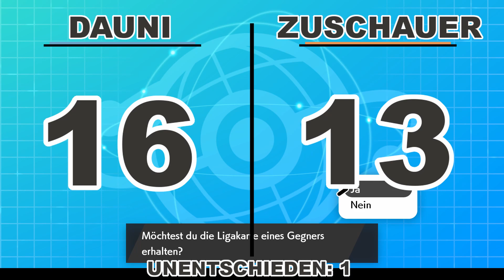Surfer vs. Fliegen - Pokemon Sw/Sh Themenbattle | Part 30